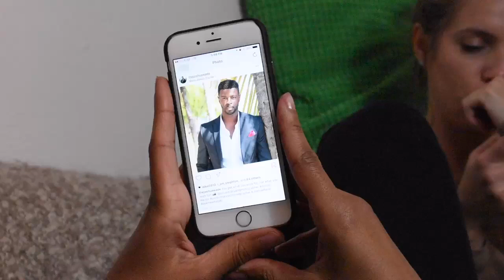Skit "Real Friends"